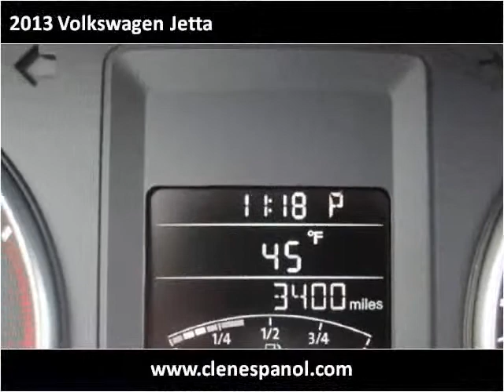2013 Volkswagen Jetta Used Cars Louisville KY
This 2013 Volkswagen Jetta is available from Craig and Landreth En Español.